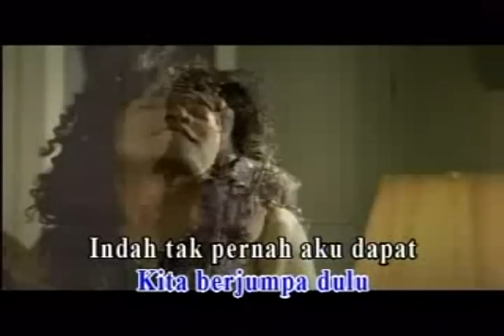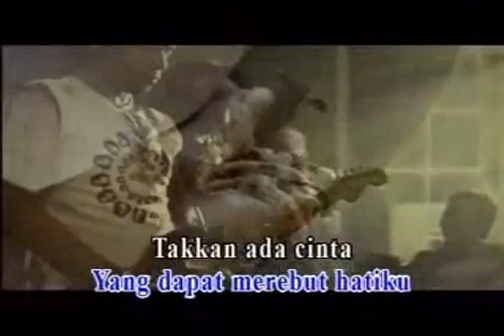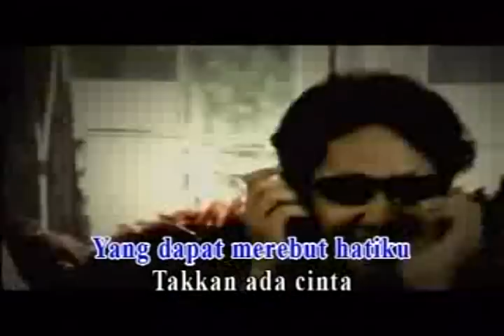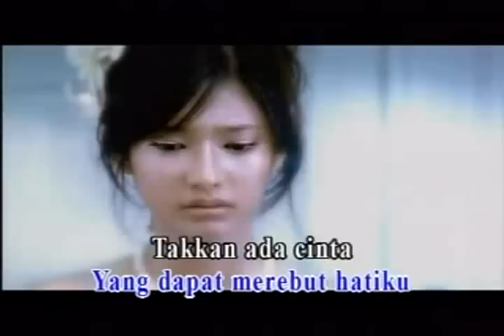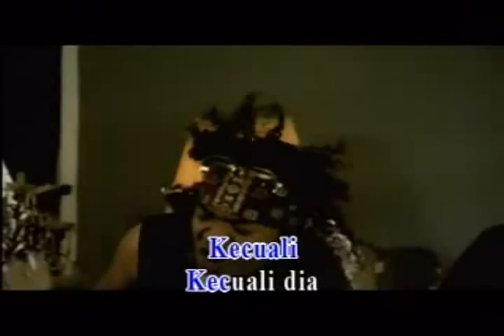SEURIEUS - Kecuali dia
Nadia Saphira looks so beautiful in this video (AMPUH hits of the year)..romantic!